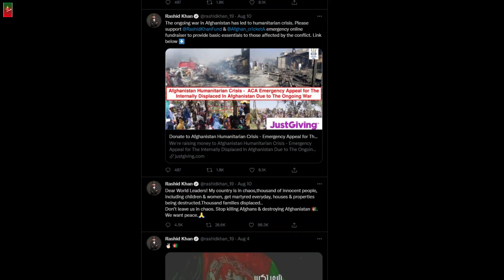একটু শান্তির খোঁজে, বিশ্ববাসীর কাছে রশিদ খানের আকুতি! Rashid Khan_Sports News